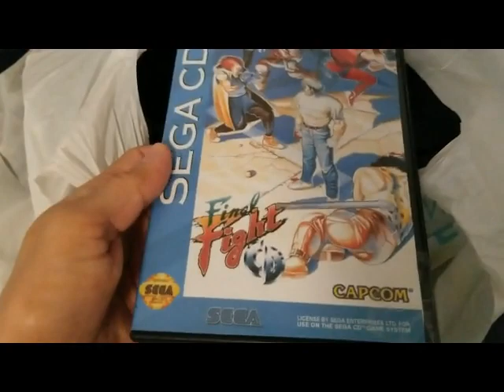Xtreme Pickups - Sega CD with Final Fight (plus Gameplay)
Recorded 2/26/23 - Last week on Sunday I got a Sega CD on Facebook marketplace for a good price. It came with a Game and a Power adapter too. I had been wanting a Sega CD for many years but never found one for a good price and majority of listings I see on eBay or something are "For Parts", but now I finally got one for a decent price. In the video I look at the console itself and play the Final Fight CD game that it came with for a bit. This is one of my first times playing this game so forgive me if I play badly. lol. The game was a repro but pretty soon I'm getting a lot of real Sega CD games from an Auction I won on eBay. I believe a real copy of Final Fight comes with it too?

The Sega CD was an add-on for the Sega Genesis that added the ability to play new CD based games. It was a failed add-on however. For one, it was insanely expensive when it came out and you needed to already own a Genesis in order to use it. It even needed it's own power adapter too. The other big problem was many of the games that were released for it. Sure there were cool games like Sonic CD, Final Fight, Batman Returns, Earthworm Jim Special Edition, and others, but most of the games released for this were Full Motion Video (FMV) based games which were more like watching low quality movies and just pressing a button when things happen on screen, basically nothing like a real game. It would have instead been a perfect opportunity to make bigger and better games for the time that were actually like standard games but with slightly better graphics and high quality CD audio due to the much higher storage space compared to a cartridge, but nope. What I have is the second model which was smaller and cheaper when it came out, also more reliable.

But anyway, I hope you all enjoy the video.
Further Contact and other social media if you have any questions or have something to share for the channel.